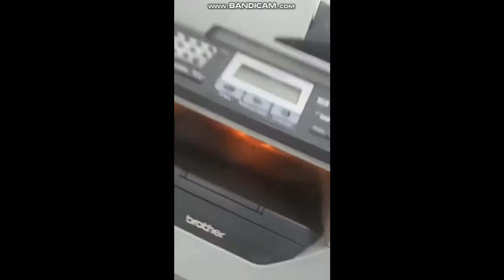Горячие документы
Принтер загорелся. Горит сканер. Документы горят в МФУ. Пожар в офисе.